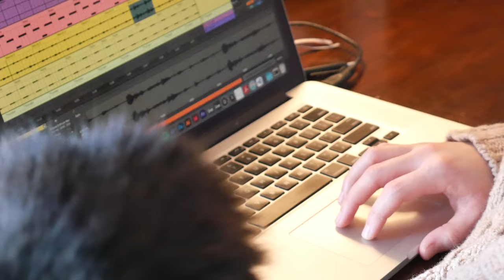Bailey Miller - love is a dying trailer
The sophomore album by Bailey Miller -  “love is a dying” is out today. Miller’s follow up to “still water” follows a considerably more direct path to intention and meaning. Miller’s songs here are minimalist, meditative and utterly heartbreaking. Most tracks here are first takes, recorded spontaneously in the earliest stage of development. Stripped of little else but Bailey’s voice and guitar - “love is a dying” seems to answer the question / respond to Leonard Cohen’s admonition of “you want it darker”.